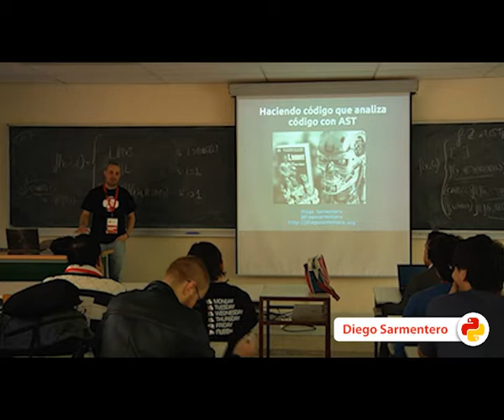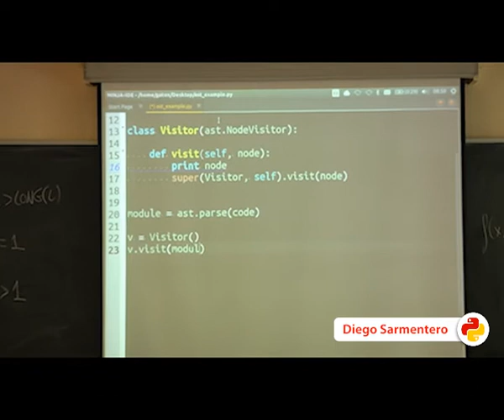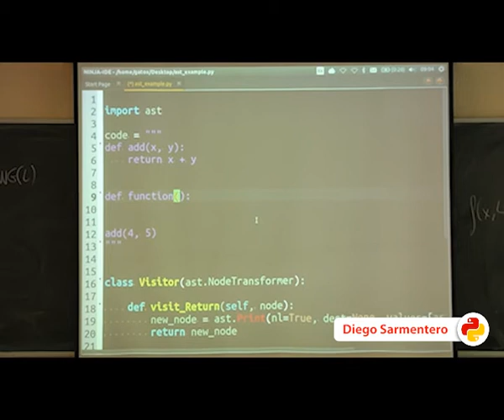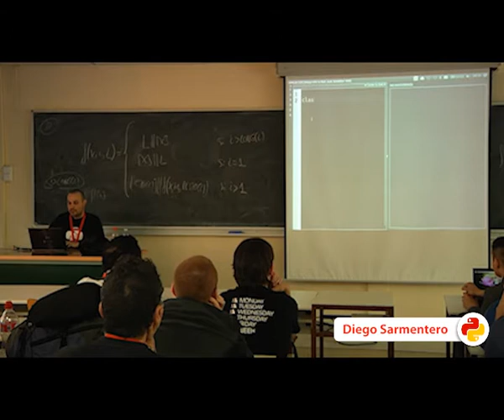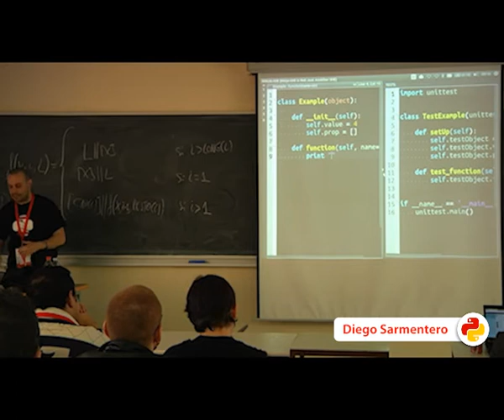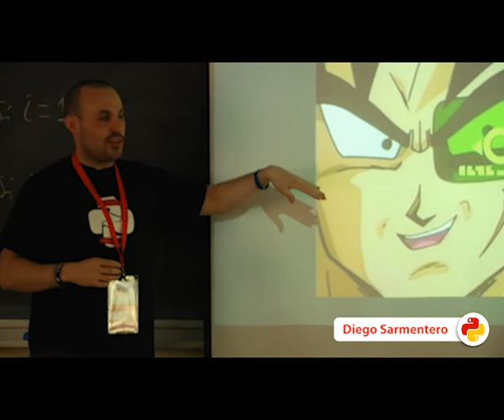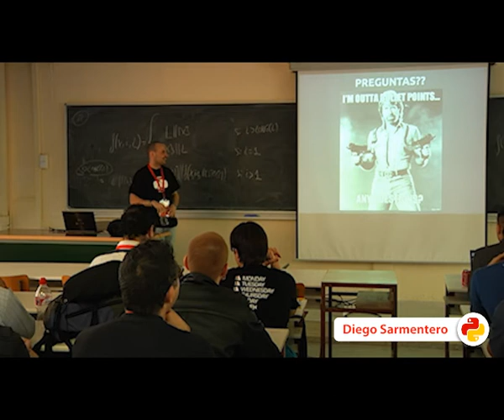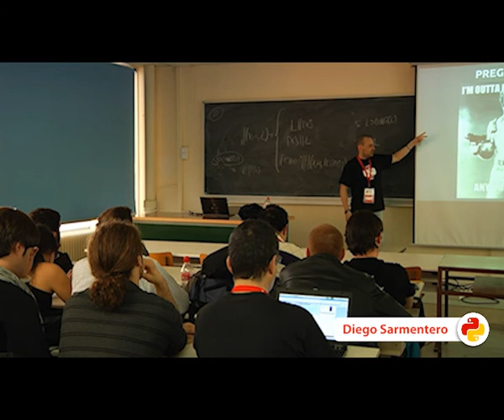Haciendo código que analiza código con AST (PyConES 2013)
Autor: Diego Sarmentero
Track: Avanzado